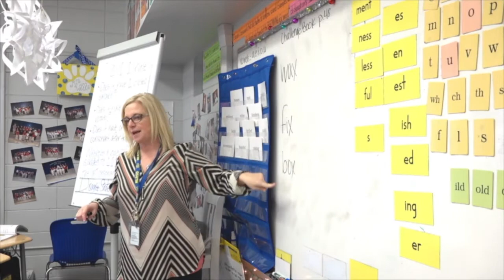Lead Teacher Designation